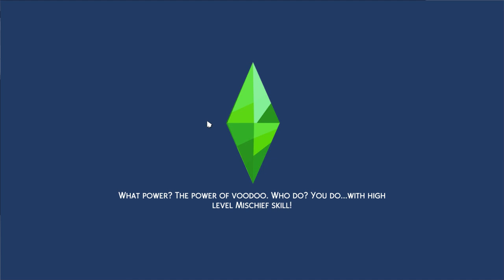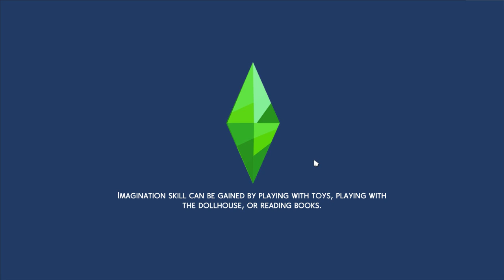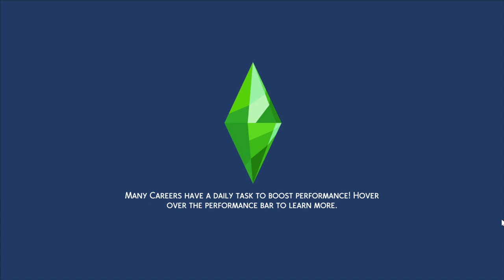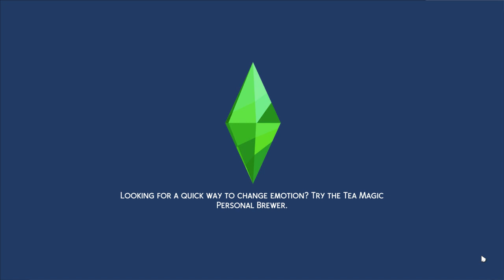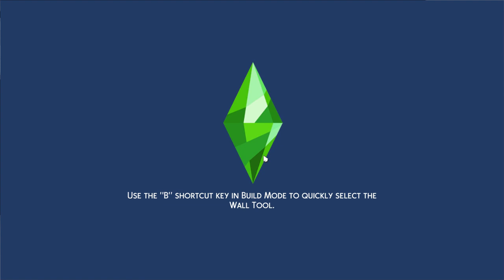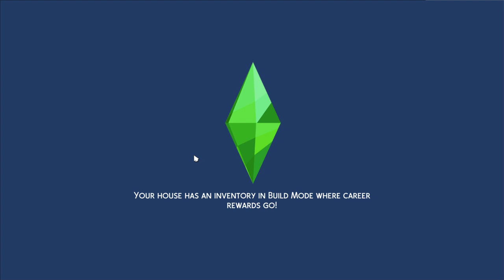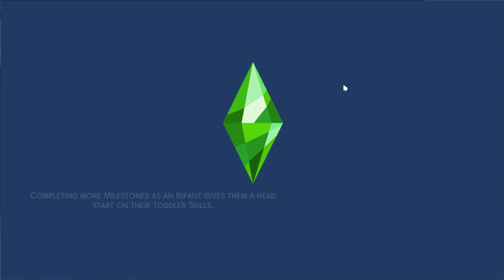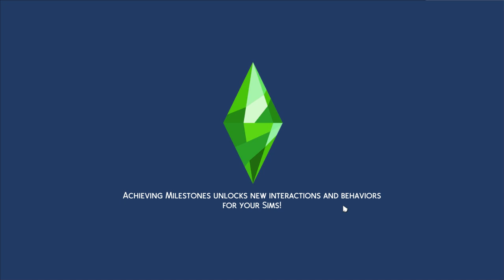MARISSA'S TEENAGE LIFE (GAMEPLAY) (S1, Ep1)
Originally on Twitch - Meet Marissa Coleman!